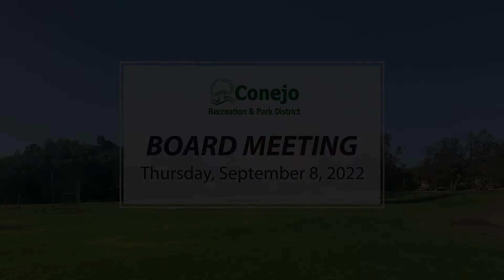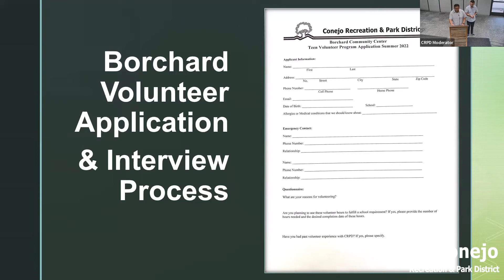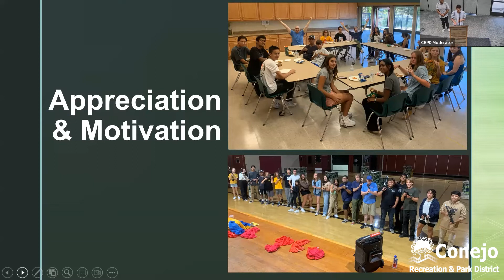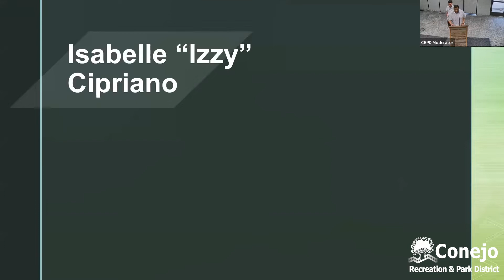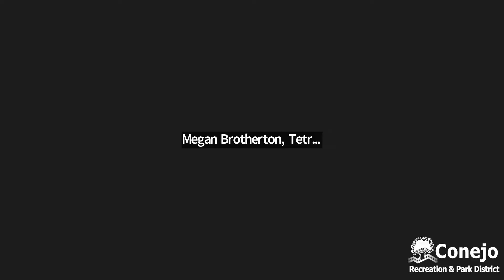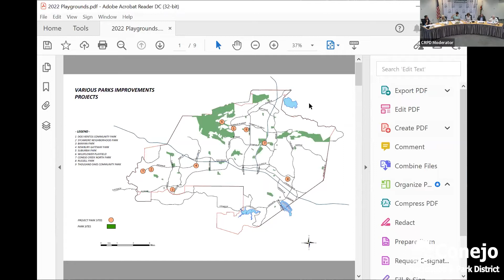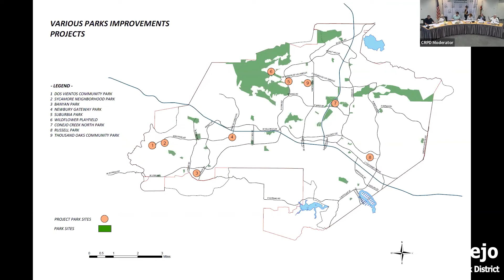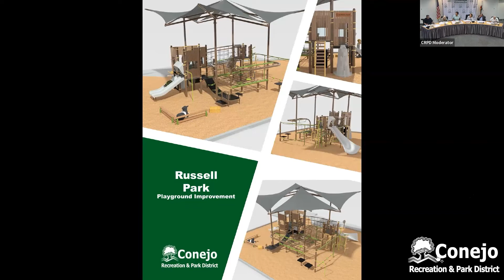BOD Meeting 09-08-22